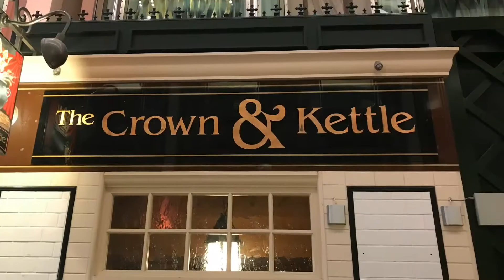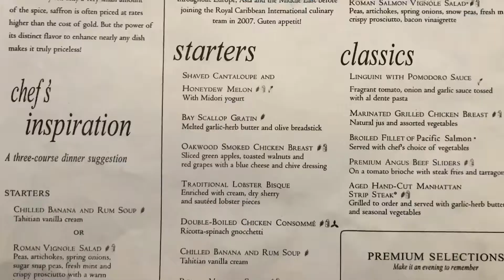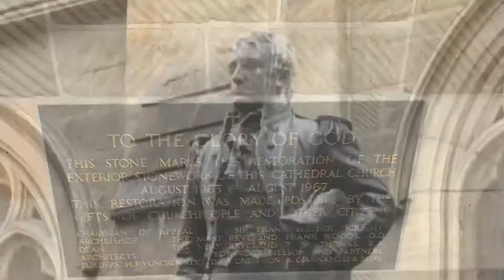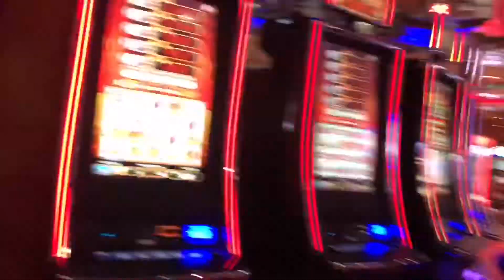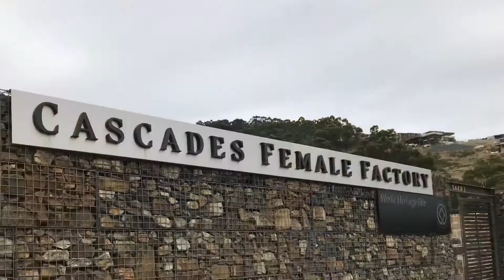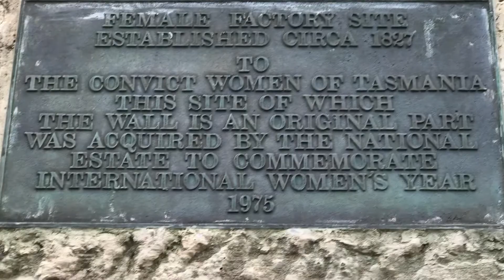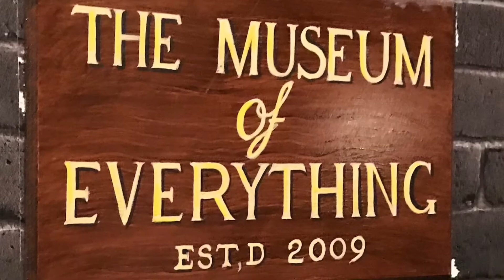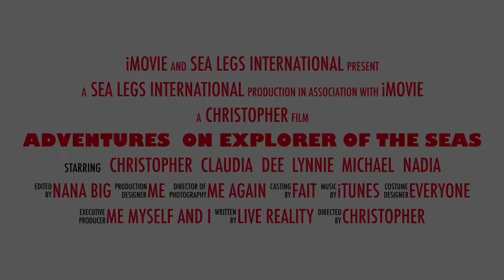Adventures On Explorer Of The Seas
March 12/19 2018 Sydney Melbourne Hobart Wollongong/ Royal Caribbean Explorer Of The Seas